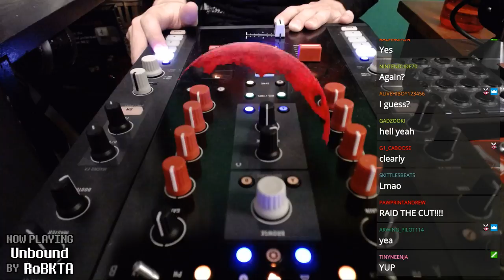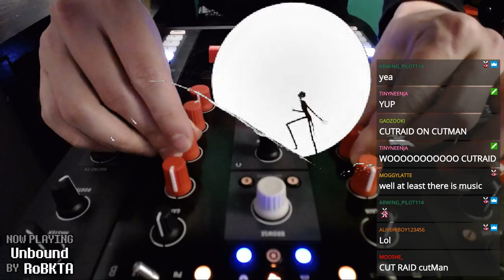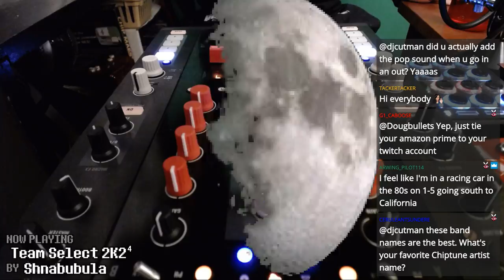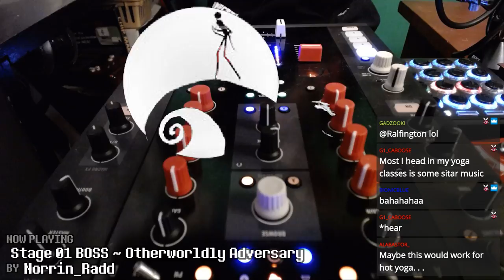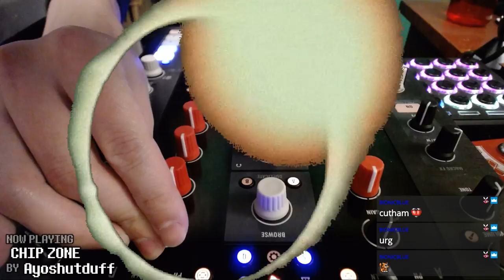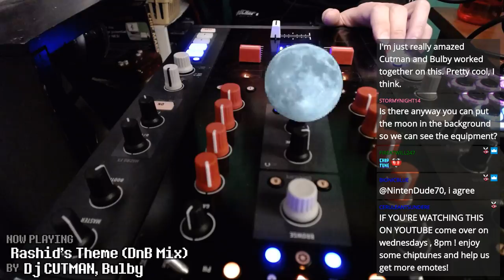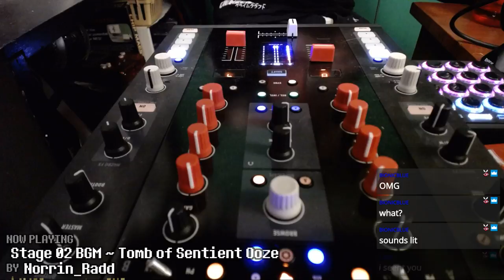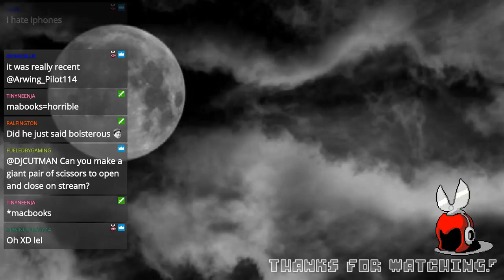This Week in Chiptune - TWIC 164: INDIE GAME MUSIC MIX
New chillout  game music from Norrin_Radd, Shnabubula, and Electric Cafe, with deep dance grooves from Ayoshutduff from the netlabel Tracked Music! Perfect study music or tunes to get work done! Enjoy this weeks show!

- - TRACKLIST - -
00:00 - RoBKTA - Unbound
04:07 - Electric Cafe - Mothership
07:30 - Electric Cafe - Roll Tide
11:57 - Shnabubula - Team Select 2K2td
19:07 - Norrin_Radd - Stage 01 BGM ~ Slam Dancer
23:17 - Norrin_Radd - Title Screen ~ Treasure Buster
25:12 - Norrin_Radd - Stage 01 BOSS ~ Otherworldly Adversary
28:22 - Ayoshutduff - STAR ATLUS
30:33 - Ayoshutduff - CHIP ZONE
35:17 - Ayoshutduff - YEAR 20XX (Masikus Remix)
39:06 - Ayoshutduff - LOST ARK (feat. Geckojsc)
44:50 - Dj CUTMAN, Bulby - Rashid's Theme (DnB Mix)
47:55 - Norrin_Radd - Stage 02 BGM ~ Tomb of Sentient Ooze
51:50 - Shnabubula - Pentaly Shootout
57:43 - Norrin_Radd - Treasure Tally